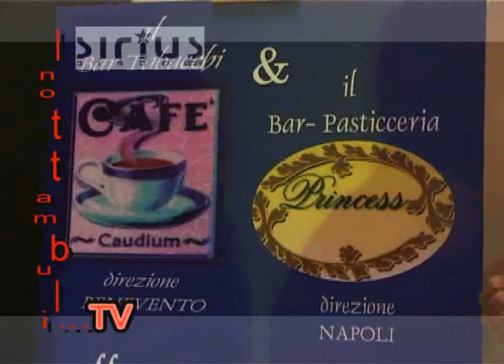" I NOTTAMBULI...TV " @ SIRIUS disco con Jerry CALà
...frame TV & WEB dedicato ad una delle favolose serate della Stagione SIRIUS disco_ Montesarchio (BN)...con uno strepitoso JERRY CALà...in Attesa dell'Apertura della SUMMER SEASON 2009 Griffata SIRIUS disco.com